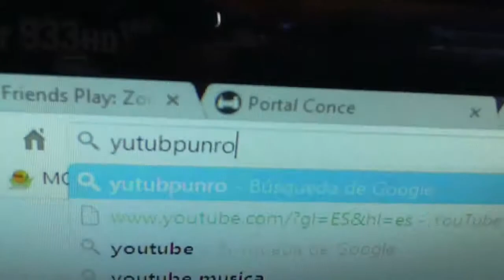Chancho Robot - El inicio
[VIDEO RESUBIDO]

Y por fin aquí esta el comienzo de nuestra serie, cuando Monox y Linus conocen a su lider el gran Chancho Robot. Esperamos que disfruten nuestra humirde propuesta :3